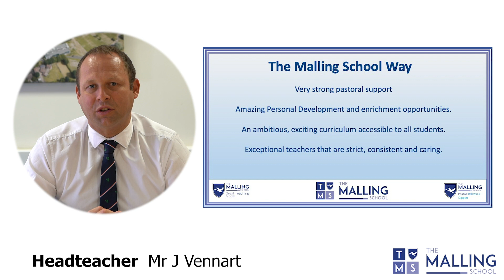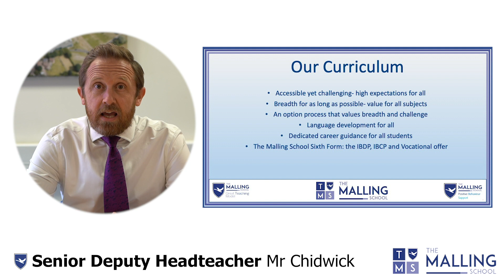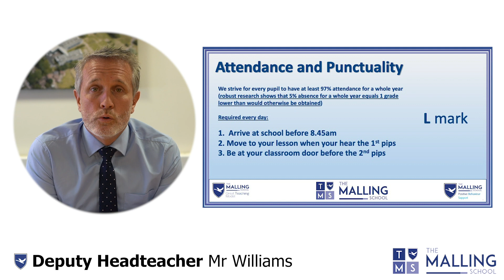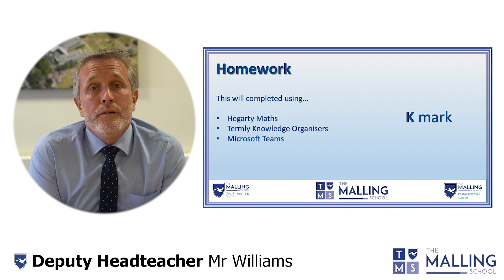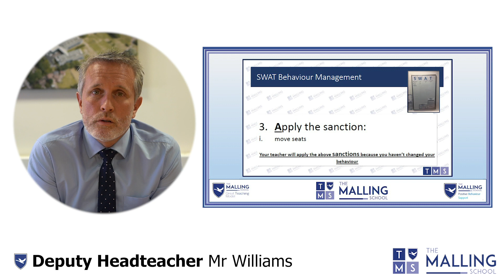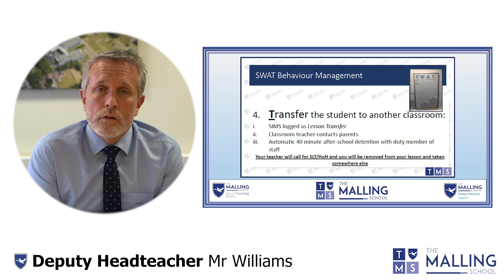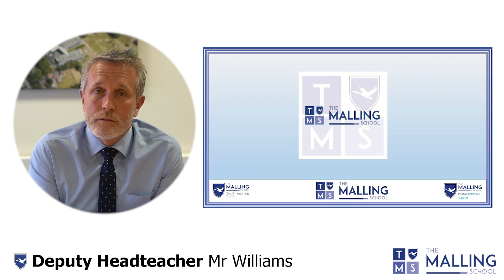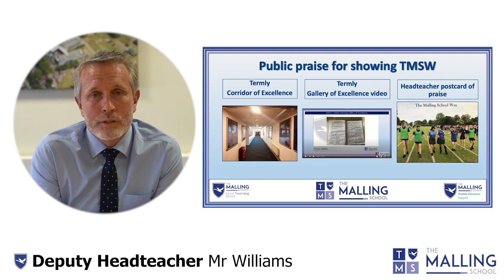A Message from SLT